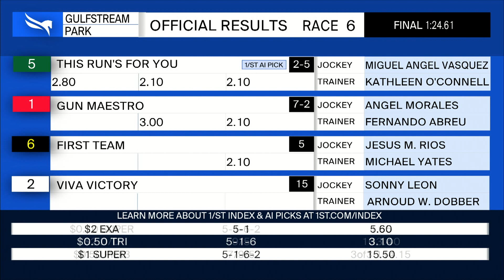Gulfstream Park June 18, 2023 Race 6